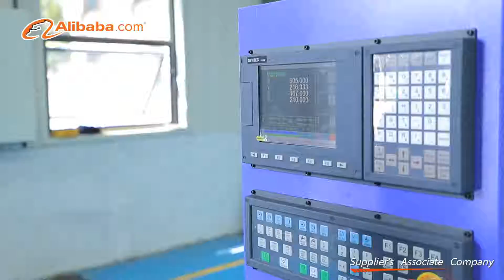About Acctek Machinery /video produced by alibaba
About Acctek Machinery /video produced by alibaba,if you want more ,please let me know .
Peter Cheng
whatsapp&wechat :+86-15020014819